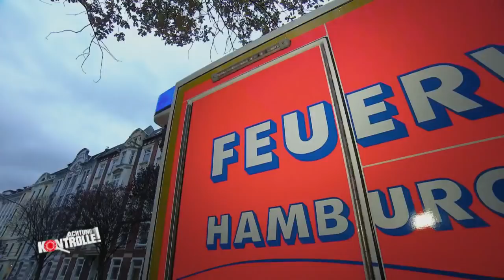Einsatz auf der Reeperbahn: Mann blutet heftig am Kopf! | Achtung Kontrolle | kabel eins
► Ganze Folge auf JOYN Die Sanitäter sind unter anderem auf der Reeperbahn unterwegs. Ein Mann blutet heftig am Kopf!